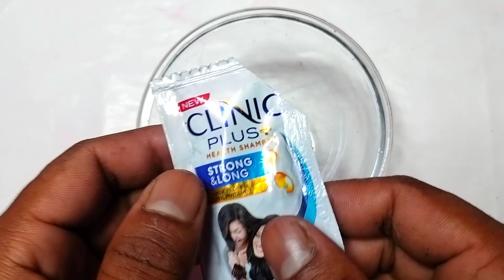How to make Kneaded Eraser at home/DIY Kneaded Eraser /homemade Kneaded Eraser /Moldable Eraser